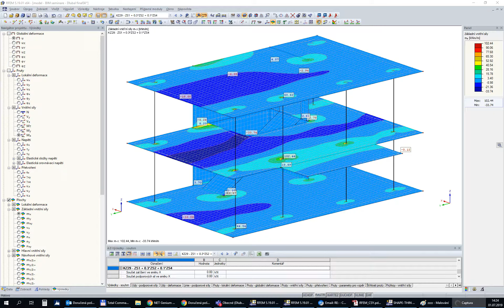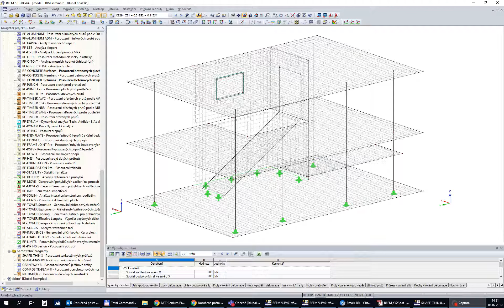[EN] [EN] FAQ 003239 | Przy wyborze nieliniowej metody sprawdzenia w obliczeniach stanu graniczne...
Pytanie:
W przypadku wyboru nieliniowej metody sprawdzenia w obliczeniach stanu granicznego użytkowalności istnieje możliwość wyeksportowania sztywności konstrukcji już zarysowanej. Czy przy tych sztywnościach można ponownie obliczyć siły wewnętrzne?

Odpowiedź:
Eksport nieliniowych sztywności do zarysowanych konstrukcji można aktywować w Ustawieniach dla obliczeń nieliniowych w module dodatkowym RF ‑ CONCRETE Members lub RF ‑ CONCRETE Surfaces. W oknie dialogowym Edytować przypadki obciążeń i kombinacje należy zaznaczyć dodatkowe opcje dla wybranych kombinacji. Pojawi się nowa zakładka, w której można aktywować przenoszenie sztywności z modułów dodatkowych.